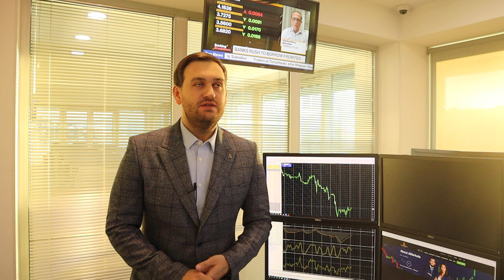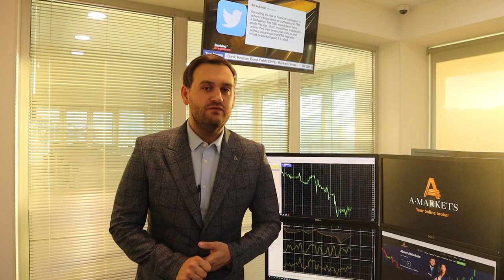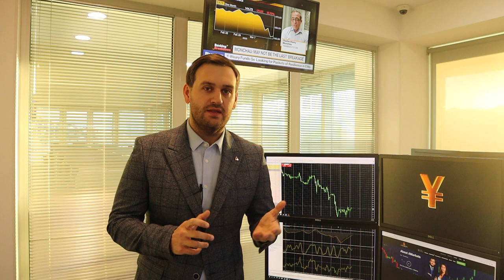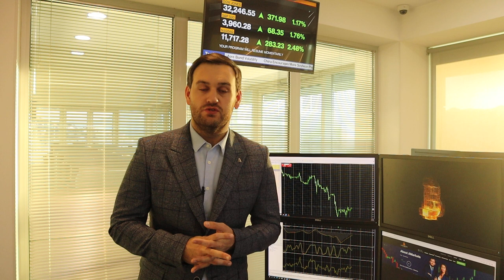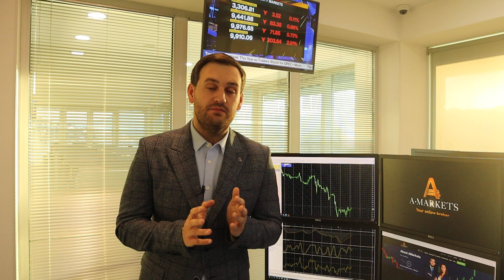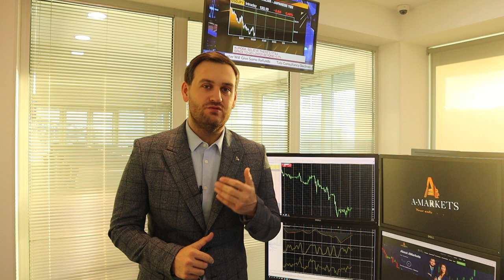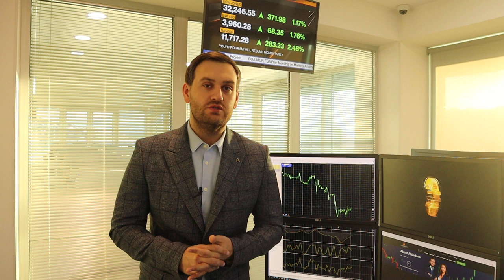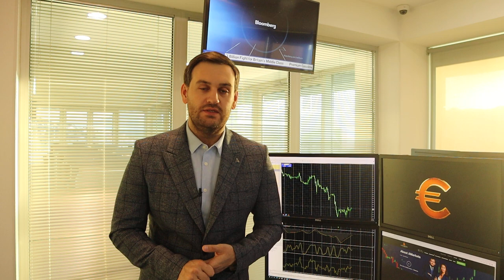Что делать в кризис? | AMarkets